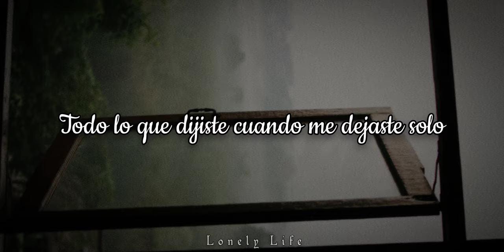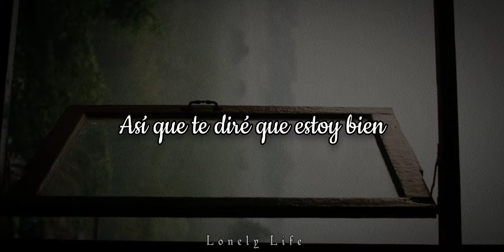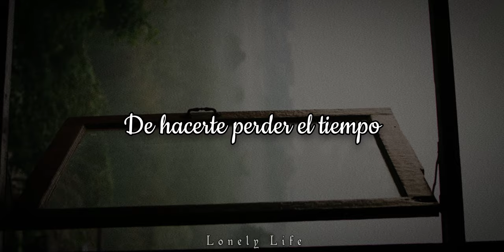Braden Ross & Days To Waste - Rewrite (Acoustic Version)(Sub Español)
Una canción que subtitulé hace una semana...